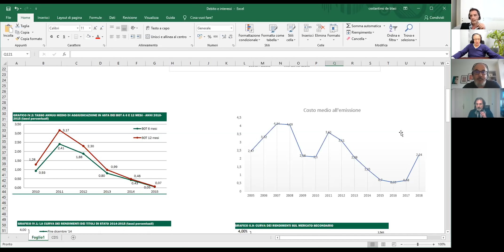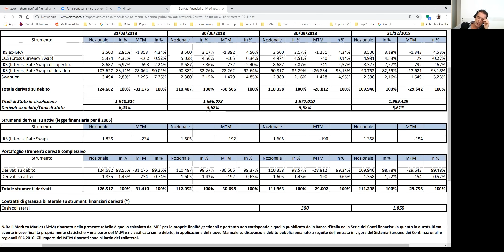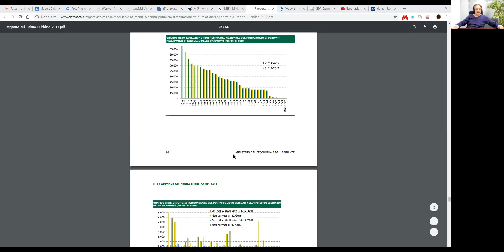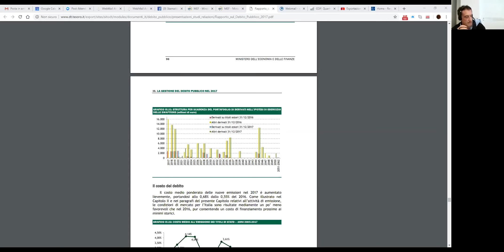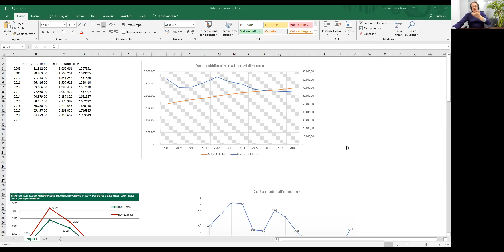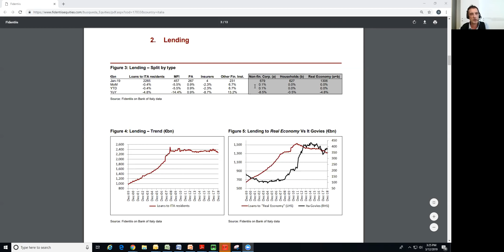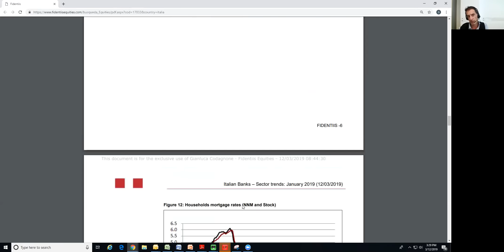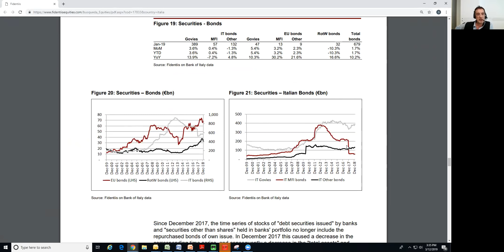La chiacchierata del mercoledi'. Derivati Tesoro, ciclo, banche, Cina ...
Abbiamo fatto uno sforzo per capire le scelte del Tesoro sui derivati, scelte che durano da 20+ anni. Non ci siamo riusciti. Ci dispiace dirlo ma manca trasparenza e, viste le circostanze, e' assolutamente necessaria.

Poi un rapido check del ciclo, del credito e della situazione delle banche. Poi il memorandum (?) di accordo che il governo intende firmare (?) con la Cina, la Belt & Road initiative e la solita incontenibile raffica di salutari chiacchiere finali ...